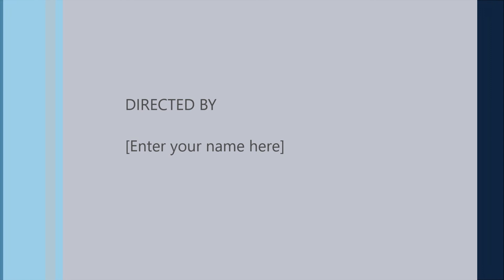Las Noticias del Día Viernes 20 de abril de 2018